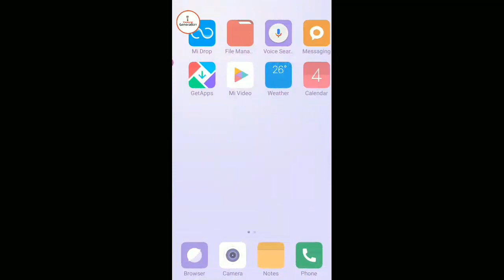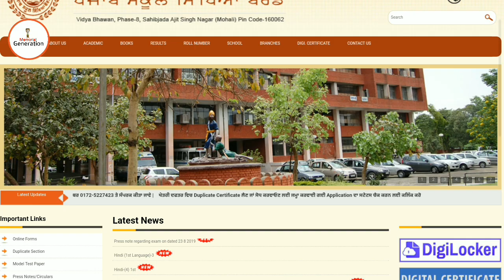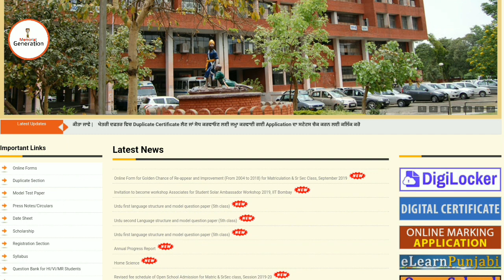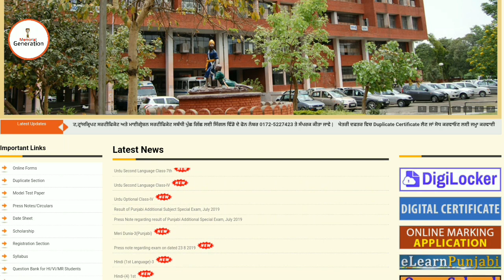PSEB ➡ Golden chance 2019 ਵਾਲਿਆਂ ਵਿਦਿਆਰਥੀਆਂ ਲਈ ਹੈ ਜਾਂ ਨਹੀਂ Class 10th-12th CONFUSION CLEAR▶live call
This video is  Realated with Class 10th-12th
1.Golden Chance 2003 to 2018 ▶
    (  2019 Wale Students lai Nahi aa )                  04-09-19 ਪੰਜਾਬ ਸਕੂਲ ਸਿੱਖਿਆ ਬੋਰਡ

Jai hind 🇮🇳🇮🇳
Jai Bharat 👮👮